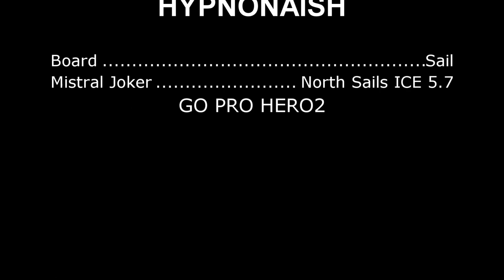Windsurfing Mietków 04.04.2012 [HD]